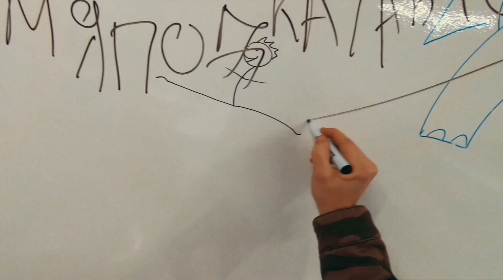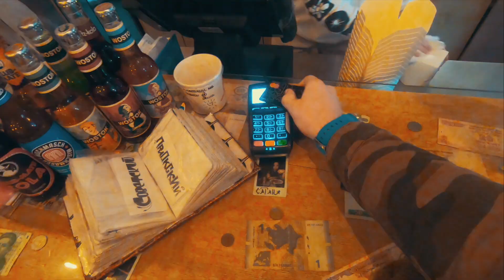POV OFFICE LIFE (first person)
POV Progect - ВРЕМЯПОДКАЧАТЬСЯ

Один день От первого лица
fps